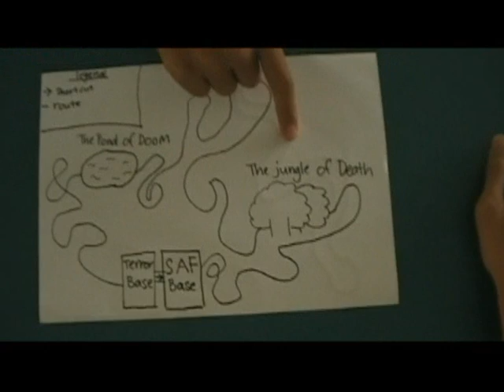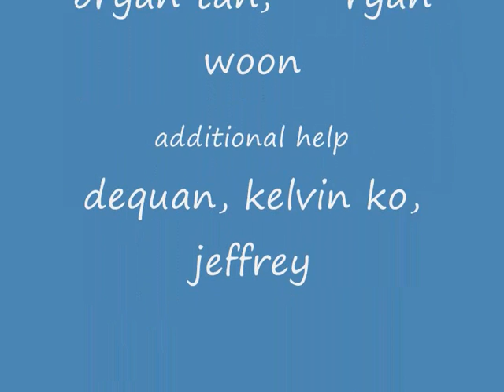NEmation (Terrorists VS SAF) Funny! :D [Chung Chen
Actors     :  Bryan Tan Zheng Ting ,
                   Ryan Woon Tian Chong ,
                   Lim Jun Hao ,
                   Toh Wang Kiat

Special Help : Lim De Qu